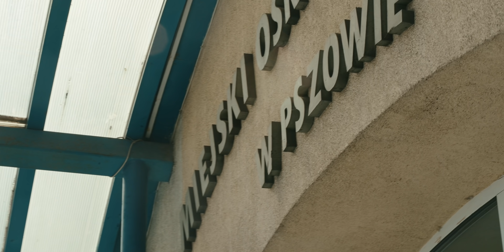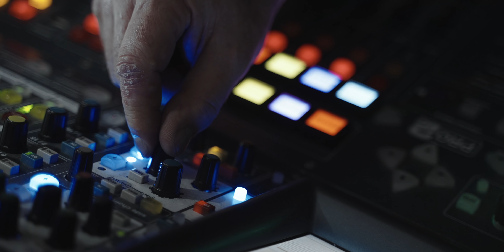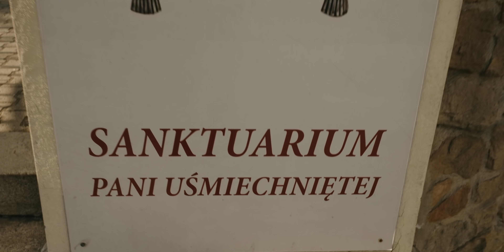Przedziwna Trasa NOCNEGO KOCHANKA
Zespół Nocny Kochanek postanowił zagrać trasę po domach kultury w całej Polsce. Co z tego wyniknęło? O tym w dzisiejszym odcinku, ENJOY!

Podoba Ci się muzyka w filmie?

Produkcja/montaż:
Maciej Karbowski